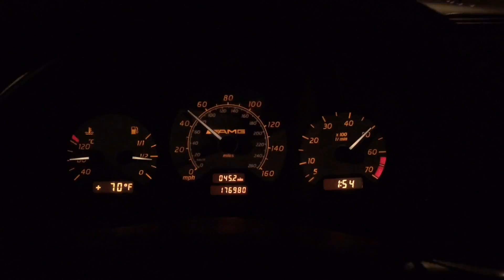1999 Mercedes-Benz C43 AMG W202 0-75 WOT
Not entirely punched at first but WOT for the most part via YouTube Capture